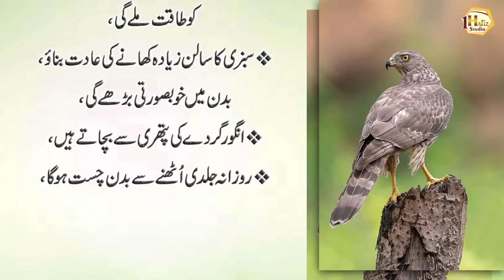Chain Ki Neend Sona Chahty ho (Want a peaceful sleep?) | Heart Touching Quotes Collection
1 Hafiz Studio brings you life-changing things every day, so support it.

Artist Voice : H Usman Ali
Editor : M Khalid
Label : 1 Hafiz Studio
Uploaded By : 1 Hafiz Studio (YouTube Channel)

1HafizStudio